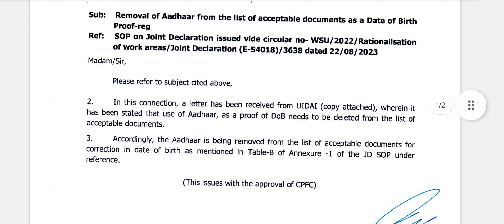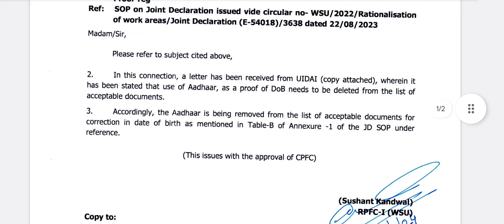EPFO का बड़ा अपडेट ख़त्म किया आधार (Aadhaar) की मान्यता DOB के लिए ! EPF Big Update 2024 Latest DOB